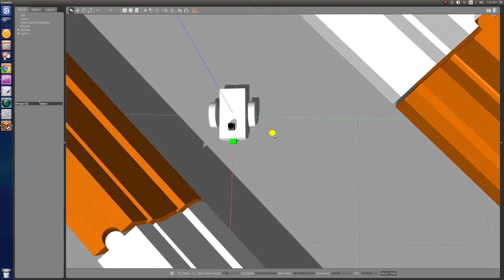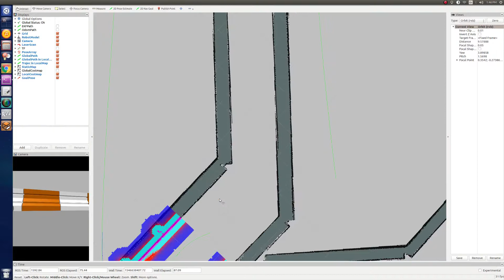Localizing Rover with Particle Filter (MCL)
This is a Udacity Project for localization.The project involves building the rover in Gazebo with URDF, adding Gazebo plugins to the rover, importing a Gazebo environment, and applying ROS packages such as "amcl" and "move_base".

The "amcl" package stands for Adaptive Monte Carlo Localization which adjusts particles count during run-time.

The "move_base" package is used for path planning.